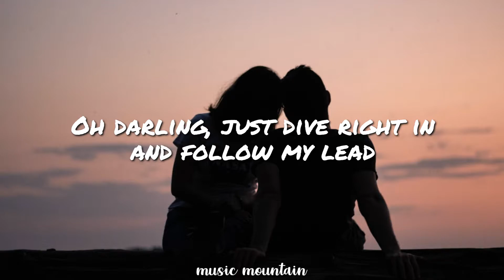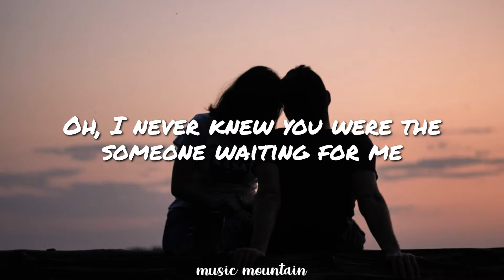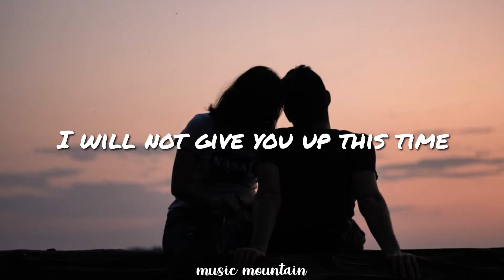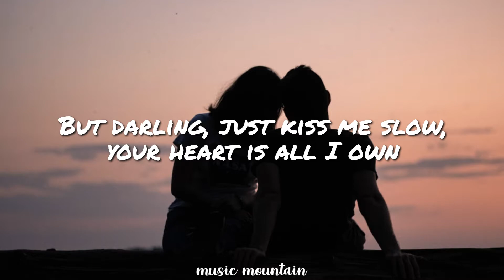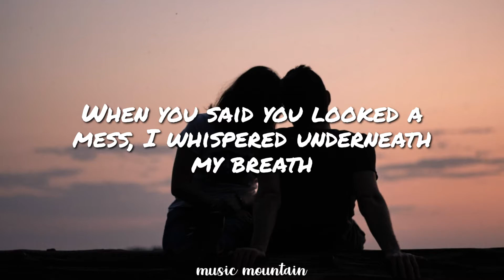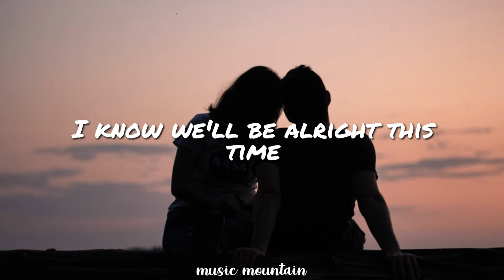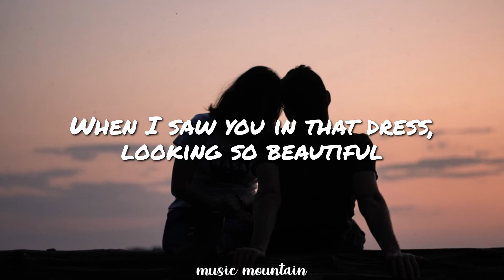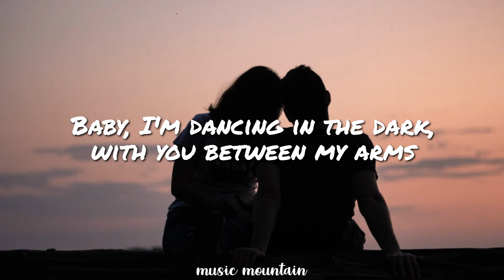Ed Sheeran - Perfect (Lyrics)🎵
Lyrics video for "Perfect '" by Ed Sheeran

[Instrumental]